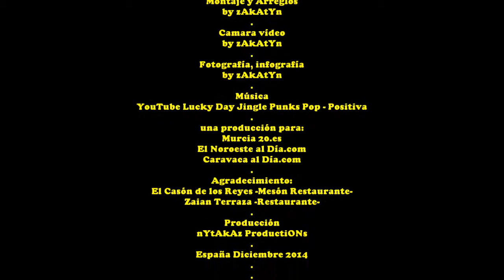2014_12 zAkAtYn | Ultras Fútbol "La Opinión" de; Miguel Hernández Valverde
by zAkAtYn | ULTRAS - Fútbol "La Opinión" de: Miguel Hernández Valverde para El Noroeste al Día Región de Murcia España, 14 de Diciembre de 2014